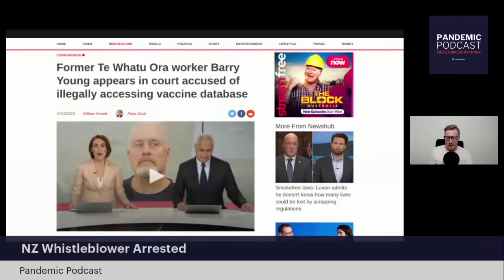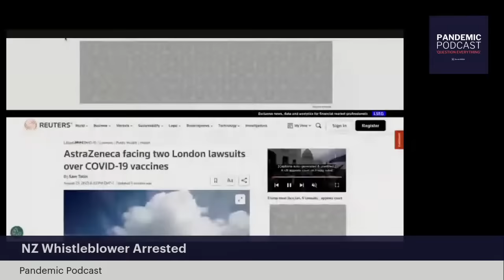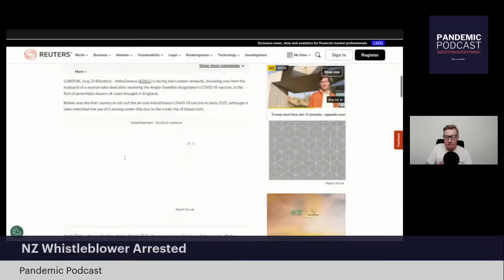"Conspiracy Theorists" speaking in UK Parliament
Tonight MP Andrew Bridgen is leading a discussion in Parliament featuring Dr Robert Malone, Dr Pierre Kory, Dr Ryan Cole, Prof Angus Dalgleish, Steve Kirsch and Dr David Martin - however, the session is already being smeared as a gathering of conspiracy theorists.

What will it take to break through the Overton window so that the truth can prevail?

Please join our mailing list to ensure we can continue to reach you